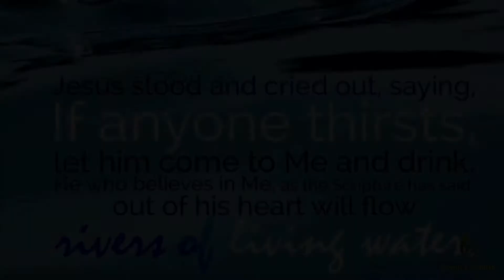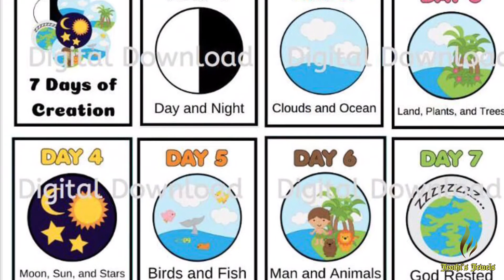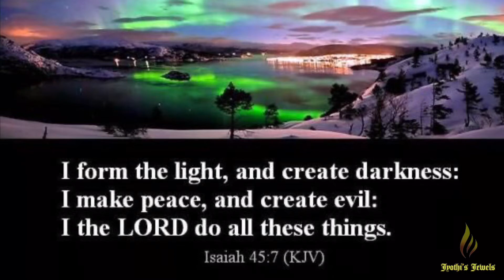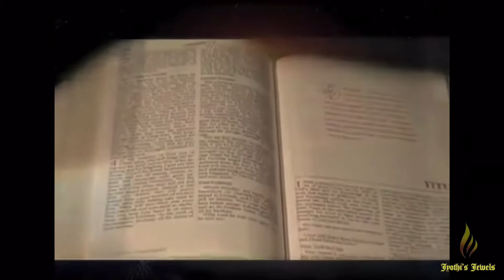Nithyamu Sthuthinchina | నిత్యము స్తుతించిన | Christian Worship-Timbrel | acj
“నిత్యం నరంతరము” Telugu Christian Worship Song